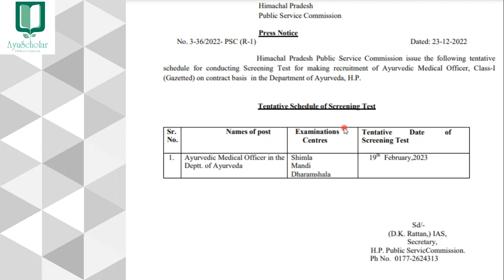HPPSC Ayurvedic Medical Officer Recruitment EXAM DATE ANNOUNCED#ayurveda#ayush#bams#aiaoget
AIAPGET 2024 - Admissions Open
AIAPGET 2023 Admissions Open Classes from October 28, 2022.
UPPSC Admissions Open Starting from 15th Oct,2022

Whatsapp at Admission Helpline 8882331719
AyuScholar- E School of Ayurveda  is India's first and largest  Edtech platform of Ayurveda. The Gold Standard for new pattern AIAPGET/AMO/UPSC - 🧑‍🏫Live Interactive sessions +  1000+ hours of lectures videos 24X7 for all 22  BAMS subjects, Samhita Wise & Subject Wise (Unlimited access till AIAPGET) 🙋‍♂️ Real AIAPGET Mode QBank with 40,000+ new pattern MCQs.
🎯Orientation Lecture Discussion Session - Modified strategies for an efficient learning 📚📖Study Material enriched with Mnemonics and practice Q. Our team is supporting and guiding more than 1 million minds through YouTube and our app